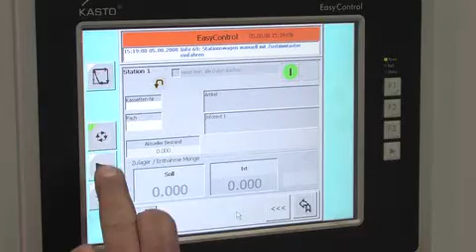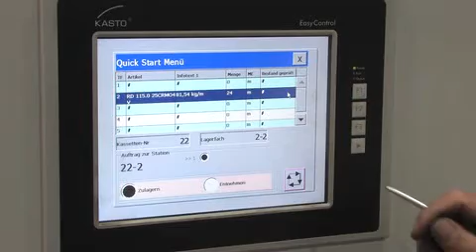Unitower 3 0 Doubletower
Watch the KASTO Unitower 3.0 which include buffer storage
in all types of manufacturing; to store small quantities in steel
and other service centers